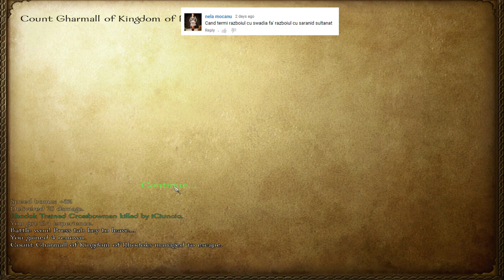M&B:Warband | Aventurierul iCiuncio | Ep.20 - IMI IAU CASTELUL INAPOI!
►NU UITA SA VOFFORESTI LIKE-UL!
In acest episod Vofforia isi va lua inapoi castelul capturat de catre Rohodoci,lupta va fii lunga.Imi cer scuze pentru volumul prost si mesajul care a ramas pe ecran :(
= = = = = = = = = = = =Lucruri Utile= = = = = = = = = = = =
●Skype : VoffLand